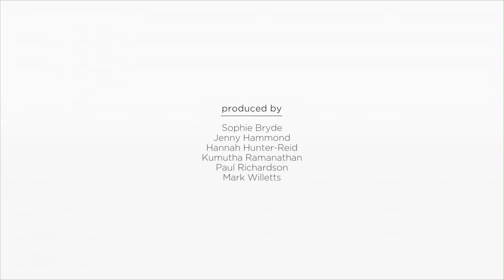Dunn Loren Merrifield on Nigeria's exceptional economic growth | World Finance Videos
World Finance speaks to Sonnie Ayere, Founder and CEO of Dunn Loren Merrifield, to find out about economic developments in Nigeria.

As the largest economy in Africa, Nigeria is a very attractive investment prospect. One company that has paved the way for economic growth in the country is investment house Dunn Loren Merrifield. World Finance speaks to Sonnie Ayere, Founder and CEO of the company, to find out about the country's financial market, and its opportunities.